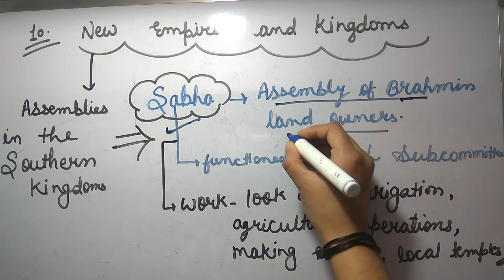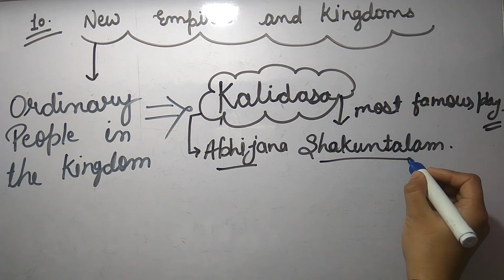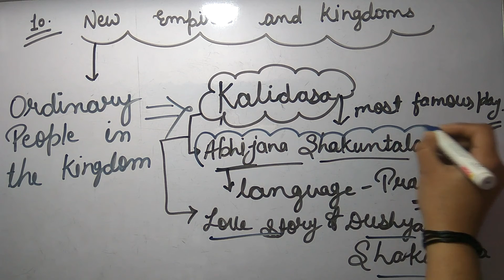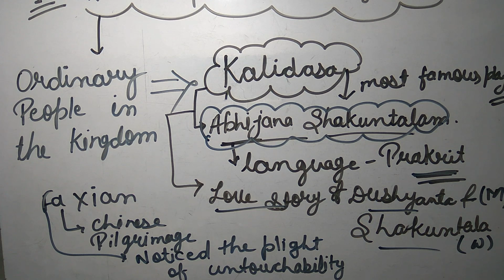NEW EMPIRES AND KINGDOMS FULL CHAPTER Class 6 History | NCERT History Class 6 Chapter 10 part 4